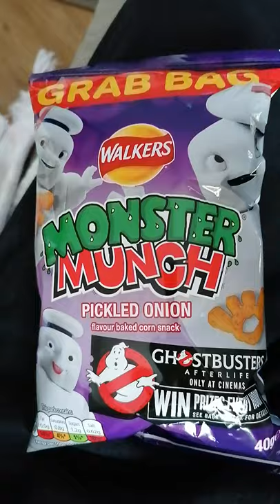Ghostbusters Monster Munch packet